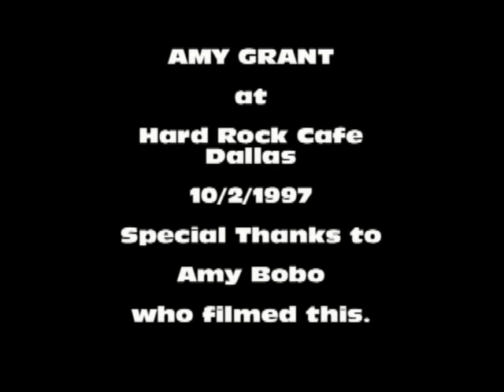Amy Grant Hard Rock House of Love.mp4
This was filmed by Amy Bobo on 10/2/1997. We were fortunate to have the opportunity to play with Amy Grant. This video was one where Stan was called up to sing the Vince Gill part for "House of Love." Very high part! Stan did amazing!